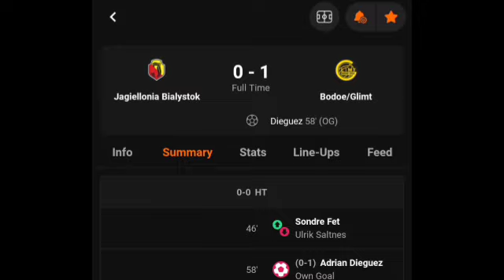Dieguez Goals; Jagiellonia Bialystok Vs Bodoe/Glimt (0-1) All Goals Results & Extended Highlights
JagielloniaBialystok Vs BodoeGlimt (0-1) All Goals Results & Extended Highlights